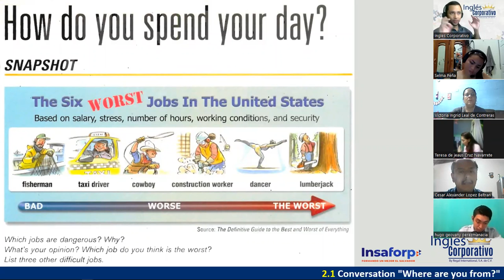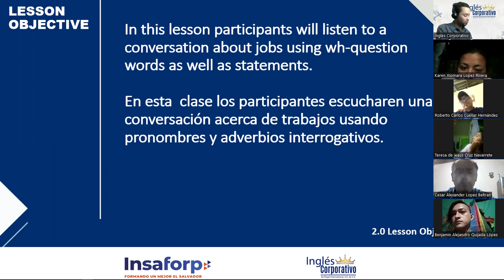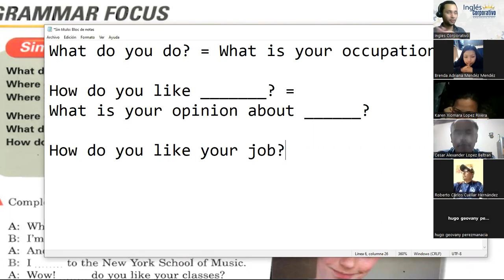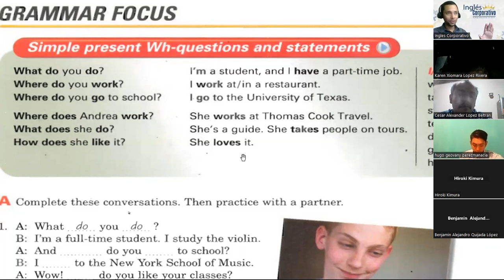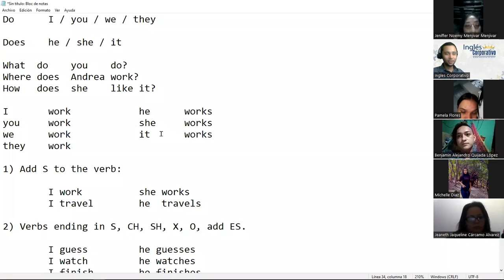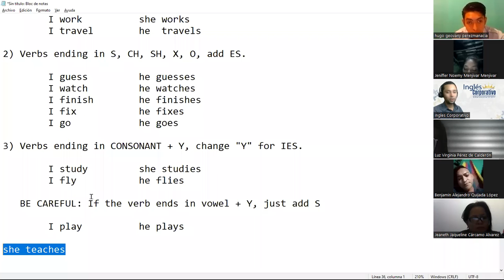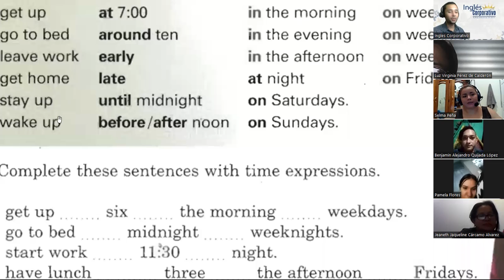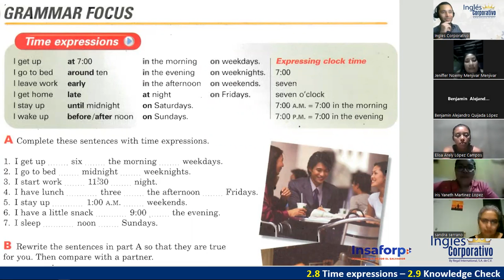Inglés Corporativo - 10 de Noviembre - Present Simple - Question form - Session 04